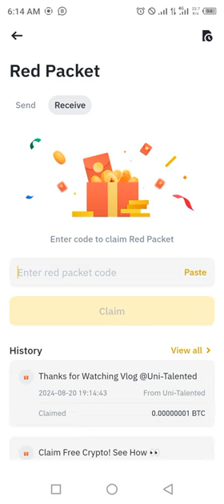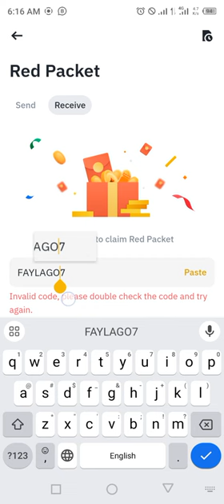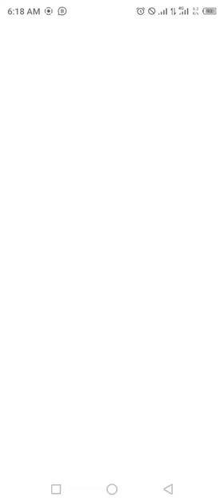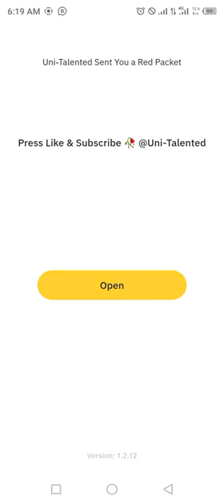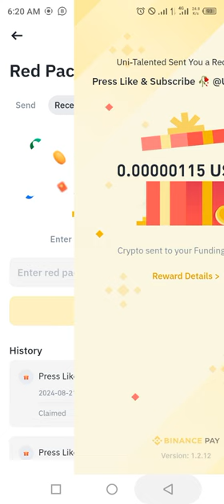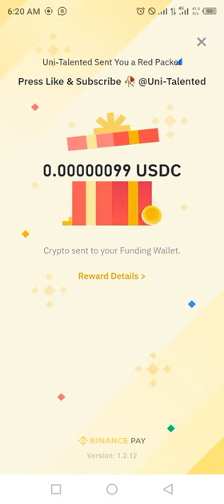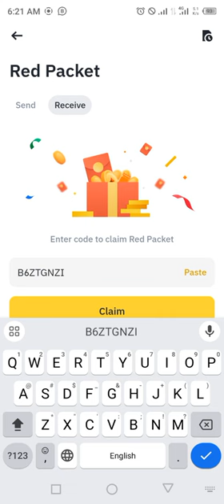BNB USDT USDC RED Crypto Packets Binance Cryptocurrency red packet code today | 21 Aug 2024